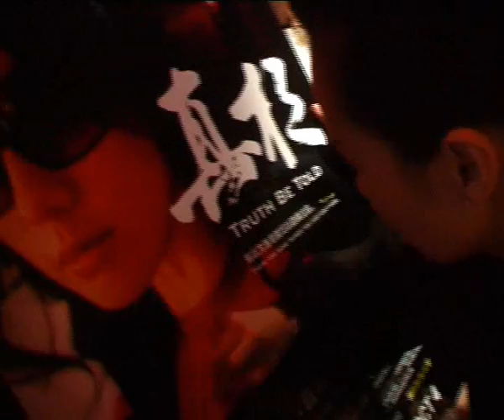Truth Be Told Blog Aloud Part 4 of 4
Held on 28 Sept @ GV Cinema Europa.  Audience got into an interactive session with Yvonne Lim, Eng Tiong, Jen Nee, Amandi and Chee Wei.